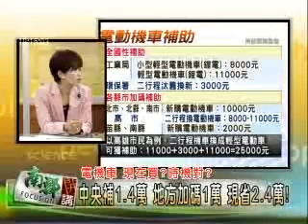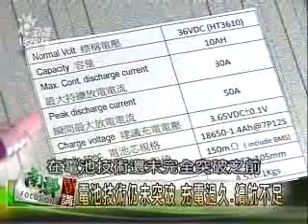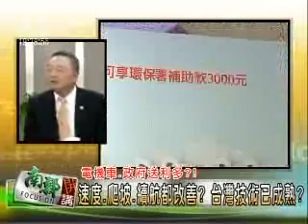99/11/14 南部開講-綠色交通 政府送利多?! 政府補貼 低碳交通生活 可行嗎? (4-2)